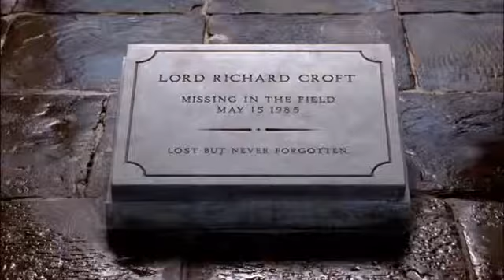Tomb Raider en Cosmopolitan TV